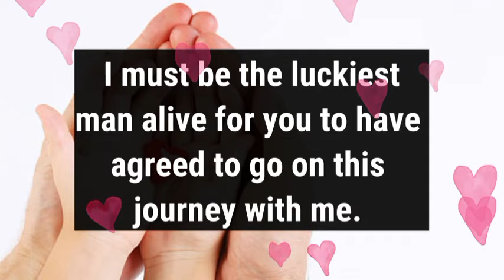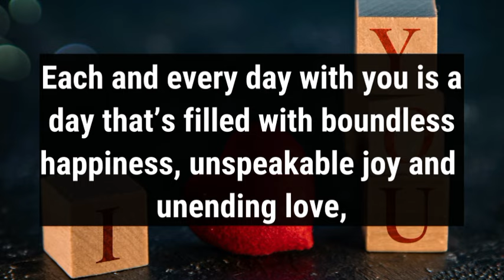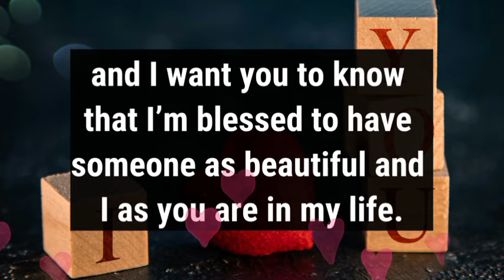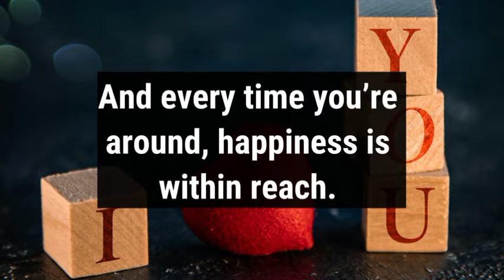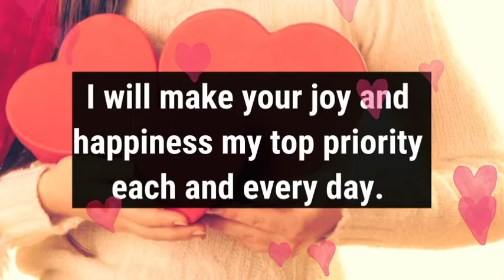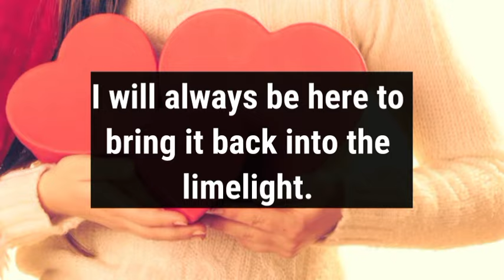Dm to Df ❤️ || Meet Me Immediately ❤️ I Have Something To Tell You..🙏💌💕😭